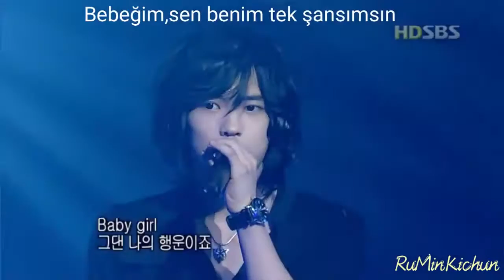TVXQ Whatever They Say Türkçe Altyazılı/Tr Sub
"Türkçe çeviri zamanlama bana aittir "